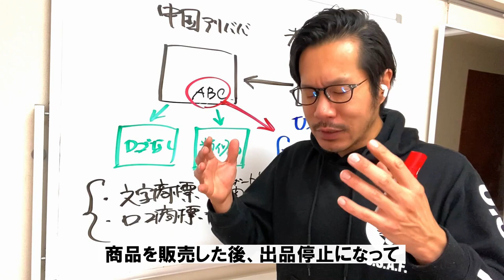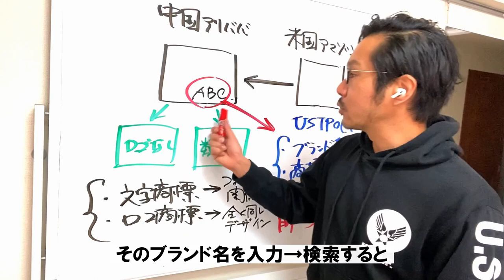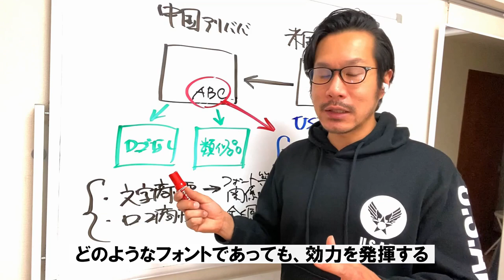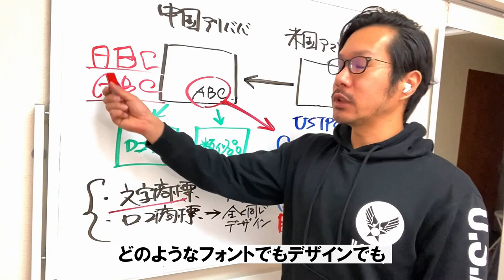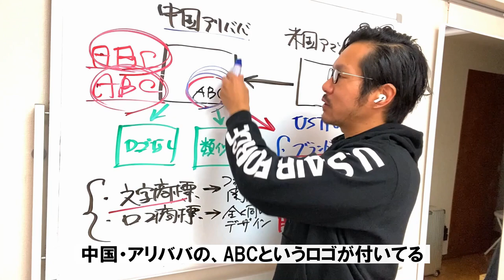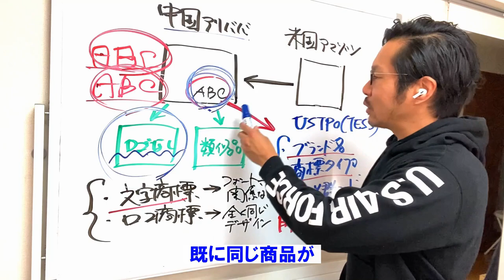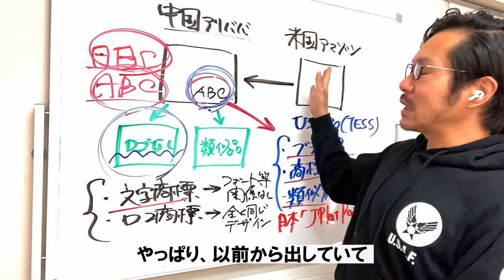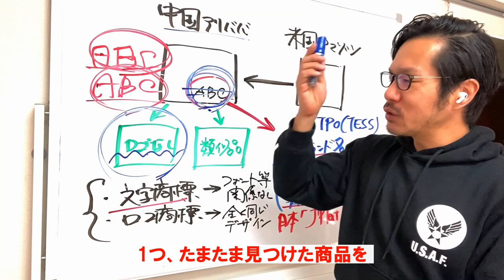【アマゾン物販】初心者＆未経験者セラー必見！「商標登録」の権利侵害で出品停止に？！同商品 or ブランド名（ロゴ）入りアリババ商材の買付はOK/NG？【副業ネット物販】